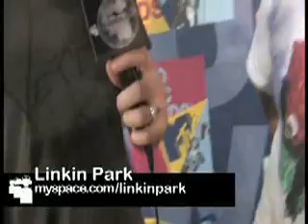Linkin Park Interview Chester & Joe - MTV Video Music Awards